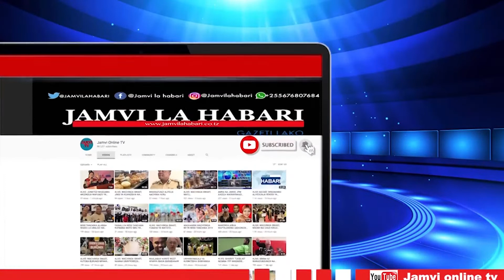HUYU HAPA AFISA FEKI WA TRA "Yeyote Aliyetapeliwa Nae Ajitokeze"-Richard Kayombo